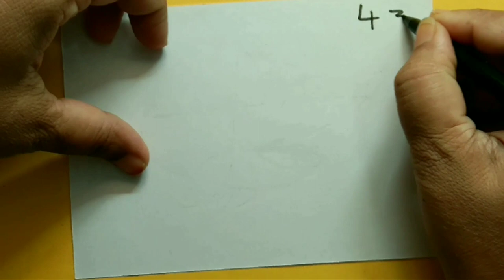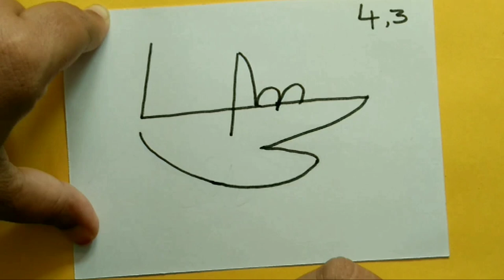HOW TO DRAW SHARK FISH WITH NUMBER " 4 & 3 " FOR CHILDREN.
THIS CHANNEL TEACHES CHILDREN HOW TO DRAW EASILY AND PAINT IN FEW SIMPLE STEPS, PAINTING, ORIGAMI, ALPHABET DRAWING, NUMBER DRAWING AND MANY MORE BASICS WILL BE TAUGHT. WE WILL EVEN TEACH SPECIALLY CHALLANED CHILDREN HOW TO DRAW EASILY AND PAINT WITH SIGN LANGUAGE.